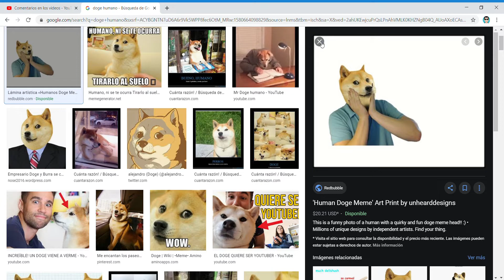CONCURSO DE DIBUJO DE WIZDOG!!! PARTICIPA AHORA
ESTE CONCURSO TIENE COMO REGLAS:
NO CHISTES DOBLE SENTIDO
NADA PARA +18
NADA POLEMICO(COMO EL ABORTO,POLITICA,ETC)
PUEDES HACER UNA ANIMACION,DIBUJO O COMIC
EL DIBUJO PUEDE SER DIGITAL,EN PIZARRA O EN HOJAS
FACEBOOK (SI ES POR FACEBOOK POR FABOR DEJAME TU NOMBRE EN LOS COMENTARIOS PARA QUE ACEPTE TU SOLICITUD)

NUEVO PATREON RENOVADO Y SE NESESITAN RECAUDAR 6 DOLARES PARA EL SERVER DE MINECRFAT SI NO SERA CERRADO PERO SI LO LOGRAMOS Y LO SUPERAMOS ABRA UNA SORPRESITA 7U7 ASI QUE APOYO CON DONACIONS,PATREON,FORTNITE (CODIGO: 5CINCO)

TODO MAS ABAJO

SI NO ME ABRES SERAS ETERNO :V

YA PUEDES DONAR AQUI EN ESTE LINK DE DONACIONES (ENSERIO QUE TE LO AGRADECERIA MIL AÑOS)APARTE DE QUE AYUDAS A QUE ESTE CANAL MEJORE ;)

ENTRA A ESTE LINK PARA OBTENER LOS BENEFICIOS DE LOS WIZITOS VIP

Mi GAMERTAG EN XBOX🎮:luisfernandogtu
MI NOMBRE EN EPIC GAMES:luisfernandogtu